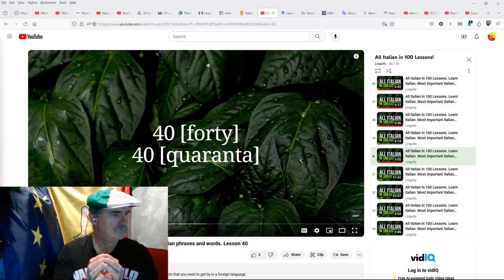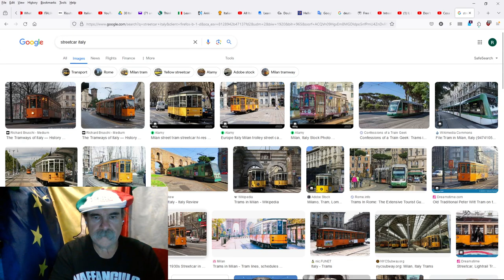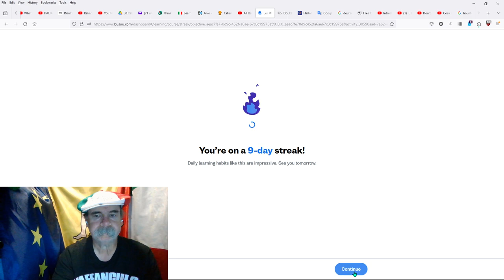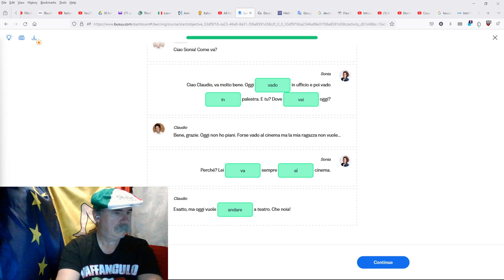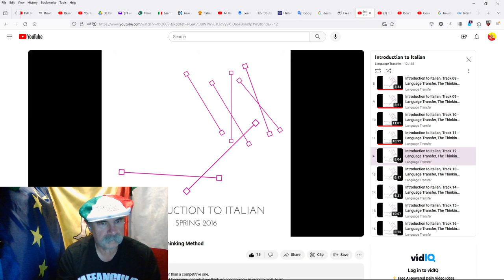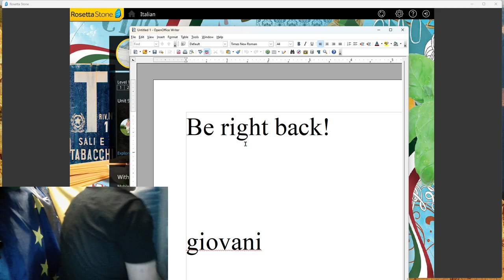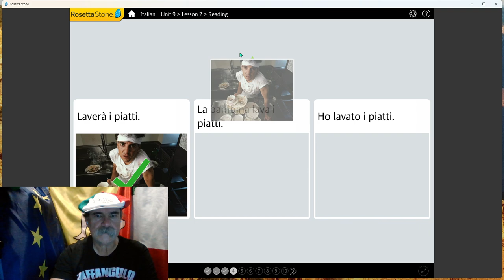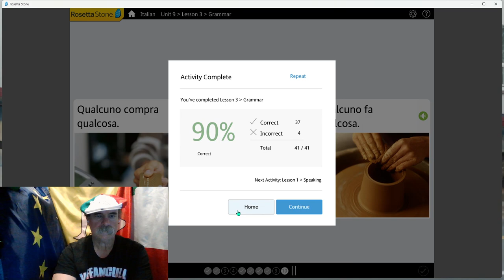My Quest to Learn Italian: Day 83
🚀 Today's Adventure:  RS Level 3, Unit 9, Lesson 3 part 2

📚 Learning Resources: Rosetta Stone Totale V4 for PC,  @Linguify.   @teacherstefano  Busuu.com
                                            And active input from views like you.

🌐 Connect with the Community:

    Hello Talk:  ParlaItaliano